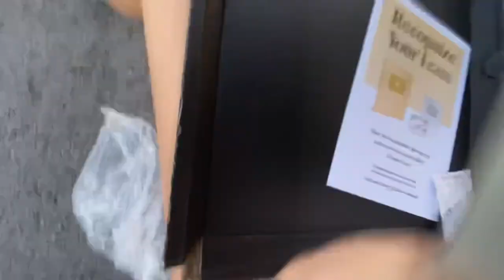ENCONTREI MINHA PLACA NO ESGOTO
▬▬▬▬▬▬▬▬▬▬▬ ★ Rede Sociais ★ ▬▬▬▬▬▬▬▬▬▬▬

▬▬▬▬▬▬▬▬▬▬★ Canal Participante ★▬▬▬▬▬▬▬▬▬▬